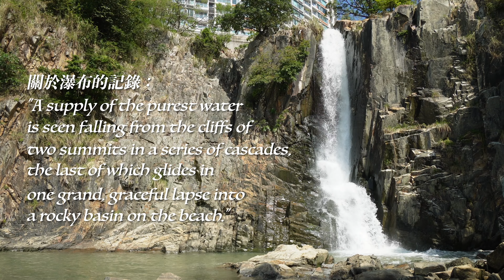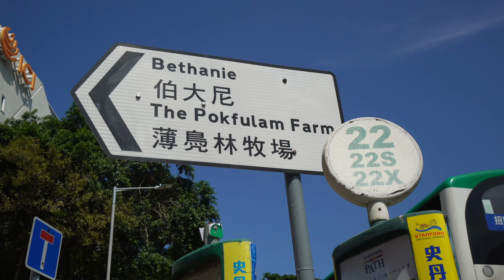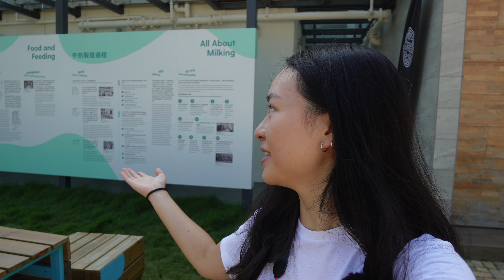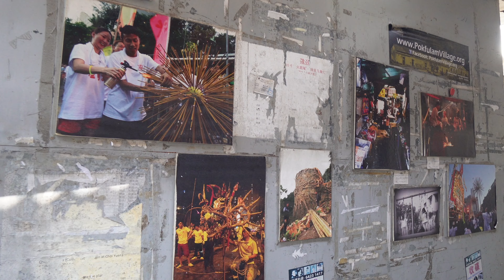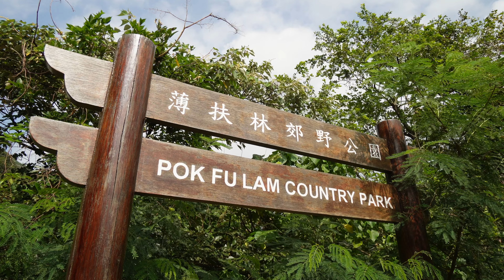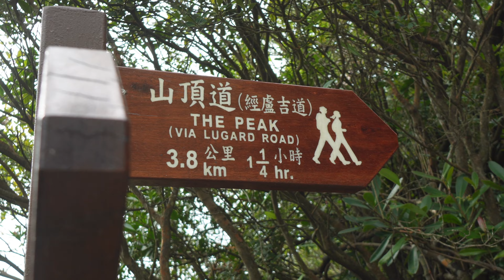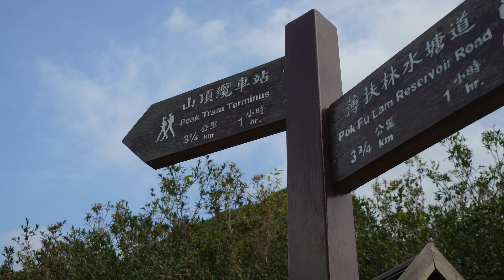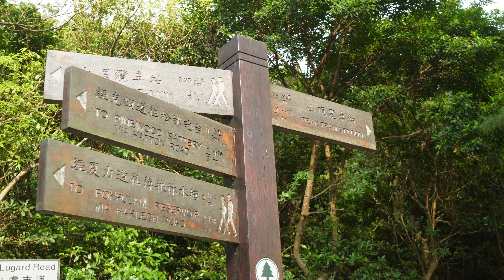【薄扶林一日遊】一條瀑布令西方人認識香港？香港的避暑勝地？｜認識本地非物質文化遺產、最古老的村落｜由海邊走到山上尋找軍事遺跡｜香港行山好去處｜Feat. OOFOS運動恢復拖鞋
可以打開字幕CC｜Please turn on subtitles/CC
For other languages, ⚙︎ Settings ➡️ Subtitles/CC ➡️ Auto-translate

有時行山落梯級落得多， 之後幾日都會膝頭痛
換上呢對OOFOS嘅拖鞋就會行得舒服啲～
用咗專利嘅OOfoam 吸震物料製造，所以吸收多37%的衝力
我推薦嘅款式係OOcloog
襯啲鮮色嘅襪就會令造型變得特別

輸入【CC15OFF】可享85折優惠
優惠時間到 2023/11/30

🎥其他影片

【香港行山好去處】山上尋找野生杜鵑花｜將軍澳最高山峰 卻不用1小時登頂 賞海景｜開揚景觀 由清水灣到維港都欣賞到

【香港行山好去處】通往千島湖嘅小徑🤫｜驚喜發現巨型沖溝｜優美秘密亭園｜牛牛都鍾意嘅大草地🐮｜冷門行山路線

【香港行山好去處】人稱動物樂園嘅石林｜巨石滿佈山頭🗿｜熊貓石🐼．海豚石．魚紋石🐟．熊人回頭石🐻｜冷門行山路線

【香港行山好去處】深山中的詭異橙紅溪谷｜高處欣賞銀礦灣｜梅窩．紅水山．愉景灣｜冷門行山路線

【香港行山好去處】噴出彩虹岩石🌈｜被風吹蝕而成的洞?｜清朝炮台 · 噴水岩 · 肚臍洞 · 上角頂⛰｜東龍島必看的自然奇觀

🎥拍攝器材 | Shot with
Sony ZV-E10